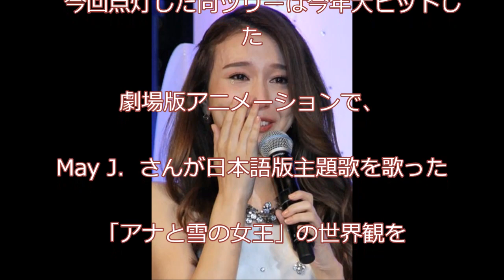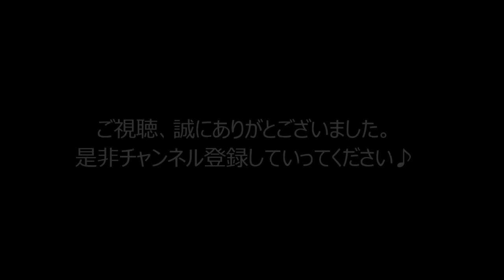let it go may j 「丸ビル」アナ雪風クリスマスツリーの点灯式で披露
アナ雪でlet it goを歌うmay jが13日、東京・丸ビルで行われたクリスマスツリーの点灯式に登場。声の調子を悪くしながらもショートVerを歌い上げ会場を賑わせました▽

‹May J．›のど不調で涙の謝罪

「レリゴー」熱唱も「申し訳ない」

まんたんウェブ 11月13日(木)19時11分配信

歌手のMay J．さんが13日、東京・丸の内の

商業施設「丸ビル」で行われた

クリスマスツリーの点灯式に出席した。

1週間前からのどの調子が悪い

というMay J．さんは、

この日予定されていたライブで歌う曲を

2曲から1曲に変更。

ステージ上で「Let It Go～ありのままで～」の

ショートバージョンを苦しそうに歌い上げ、

「こんな状態になるのは初めて。
本当に申し訳ない。
皆さん一緒に歌ってくださって

と客席に向け、涙ながらに謝った。

関係者によると、May J．さんの症状は

「急性上気道炎および気管支炎に伴う声帯浮腫」

といい、May J．さんは

「実は1週間前くらい前からのどの調子が悪く、
治療を続けています。きょうすごく楽しみに
していて、きょうまでには万全の体調で迎えら
れたらと思ったんですが……」と

残念そうな表情で自身の症状を説明。

「また、しっかりとのどを治して100％、150％の
歌を皆さんに届けられるように頑張りたい」

と語っていた。

　今回点灯した同ツリーは今年大ヒットした

劇場版アニメーションで、May J．さんが日本語版

主題歌を歌った「アナと雪の女王」の世界観を

再現した高さ約10メートルのもので、

光輝く幻想的な光景にMay J．さんは

「すごくきれい。うっとりしましたね」

と目を輝かせていた。

同ツリーは、同所1階のマルキューブで

12月25日まで設置される。

これから紅白などのイベントも盛りだくさん。may jの歌声を楽しみしているファンの為にも早期回復を願うばかり。

写真：まんたんウェブ

のどの不調にも関わらず
「Let It Go～ありのままで～」の
ショートバージョンを歌い
涙を見せるMay J．さん

提供元：まんたんウェブ 11月13日(木)19時11分配信

関連動画：
May J. / Let It Go ～ありのままで～ [Heartful ver.]（カヴァーAL『Heartful Song Covers』より）

May J. アナと雪の女王「Let It Go」劇中歌英語ver.フルオーケストラ